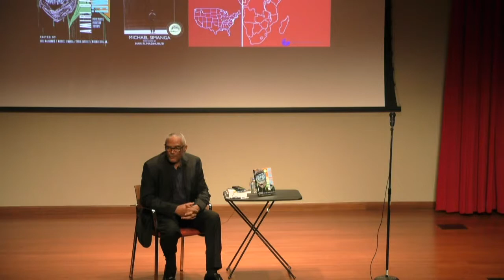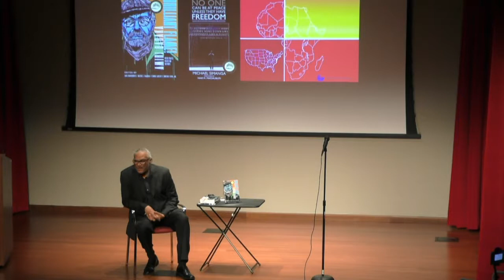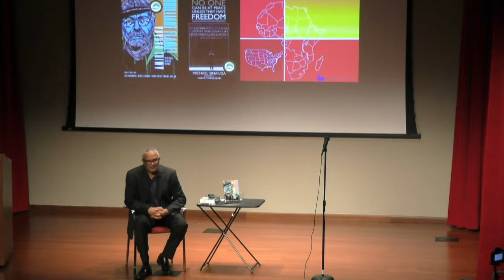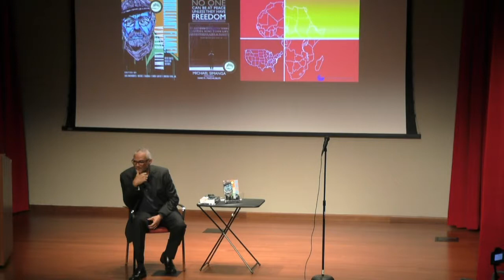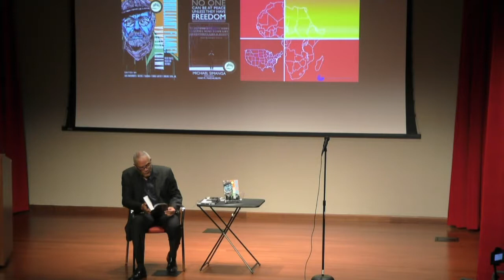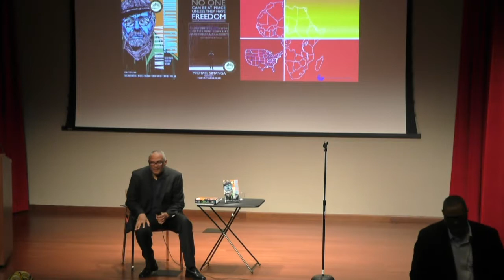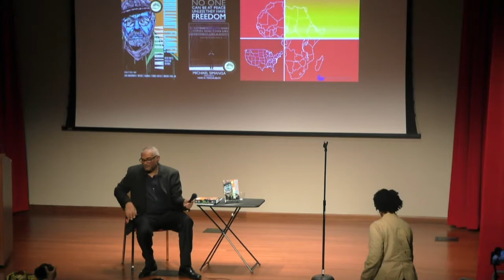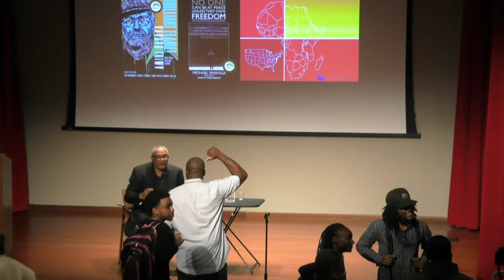AARL - Implications of Black Power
Implications of Black Power and the Black Arts Movement in the Trump Era
Dr. Michael Simanga